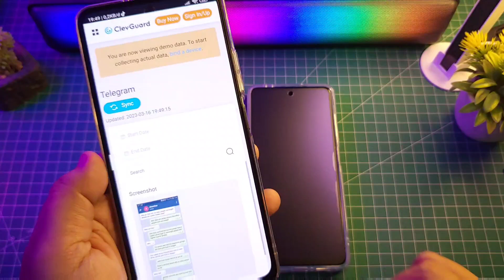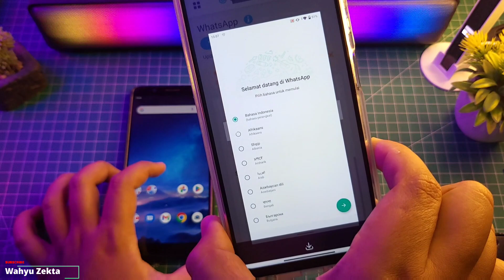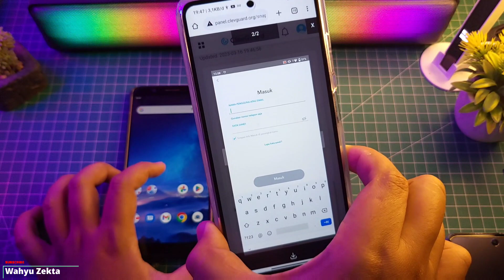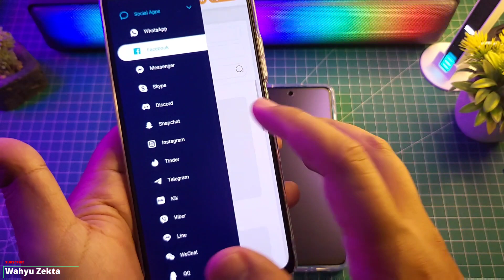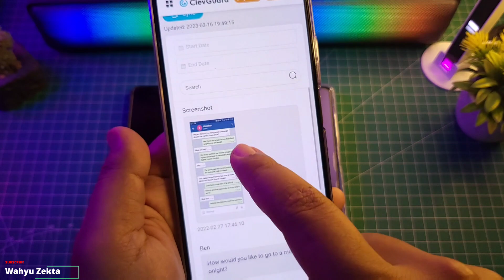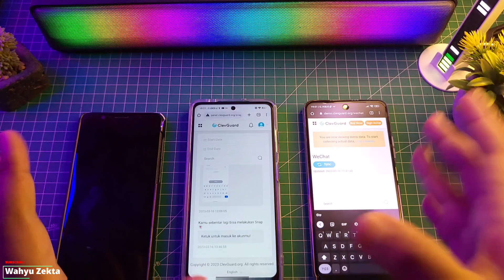MONITOR SEMUA MEDIA SOSIAL ANAK ANDA! Aplikasi Kontrol Orang Tua Terbaik 2023 -- KidsGuard Pro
2023 Best Parental Control App -- KidsGuard Pro

Di Video ini Edukasi Penggunaan Aplikasi Kontrol Orang Tua Dalam Penggunaan Smartphone Anak
Apliaksi ini Aplikasi Berbayar fiturnya keren bisa memonitor aktivitas anak-anak Anda saat menggunakan Smartphone, Selengkapnya Review dan Cara install aplikasi KidsGuard Pro ini simak sampai habis biar jelas ok!!
Note :
Disarankan Tonton dari awal sampai akhir biar tidak terjadi kesalahan saat proses installisasi..!

Produk yang pernah saya pake :
OFFICIAL GRUP WAHYU ZEKTA OFFICIAL